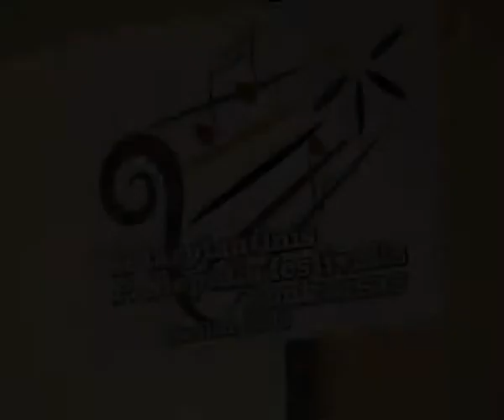Astor Piazzola "Tanti Ani Prima"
Kūrinį atlieka kanklių trio „Aušrinė" (vad. R. Vaišnorienė, R. Marozienė, L. Andriuškienė), E. Ališauskas (birbynė), A. Zakaras (kontrabosas). Lietuva. Antrasis tarptautinis PRANO STEPULIO kamerinių tautinės muzikos ansamblių festivalis-konkursas '2008. Festivalio uždarymo koncertas Šiaulių filharmonijoje, Šiauliai, Lietuva. 2008 m. gegužės 10 d.

Performing kanklės trio „Aušrinė" (R. Vaišnorienė, R. Marozienė, L. Andriuškienė), E. Ališauskas (birbynė), A. Zakaras (contrabass), Lithuania. 2nd International PRANAS STEPULIS festival-contest of chamber folk music instruments ensembles '2008. The finishing festival concert in Šiauliai philharmonic, Siauliai, Lithuania. 2008 May 10, Siauliai.